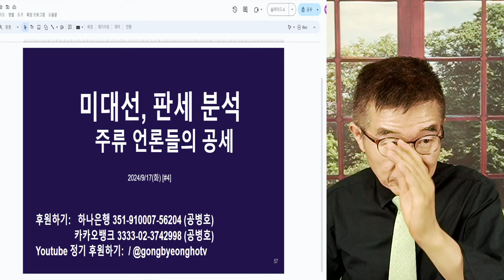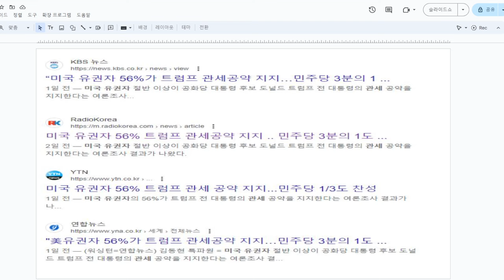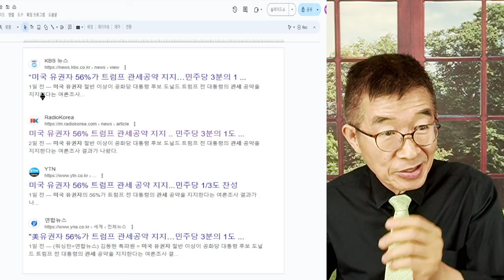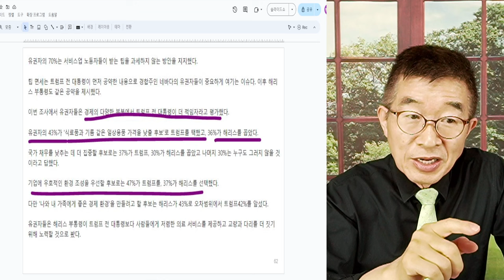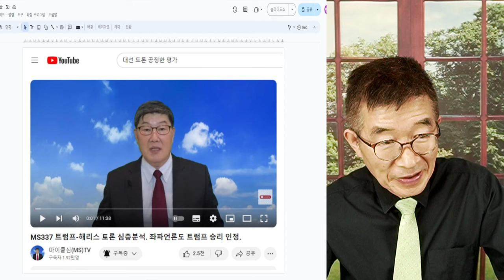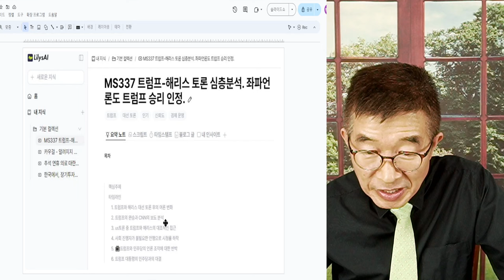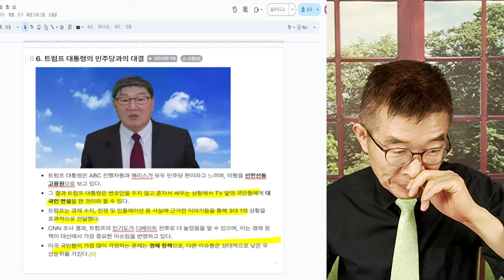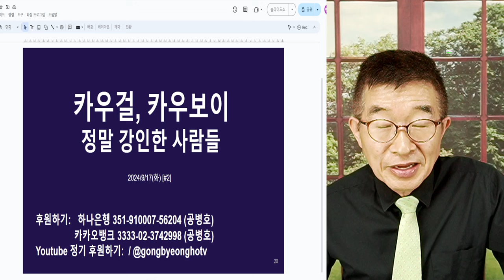미대선, 판세 / 주류 언론들, 너무 편향적 / 우리 입장에서만 말고, 좀 균형감 가져야 / 신문이 아니라 그냥 기관지 [공병호TV]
Bitcoin : 3MTW849AkP2ftLeSK2teZHMmzLu7Z83s9U